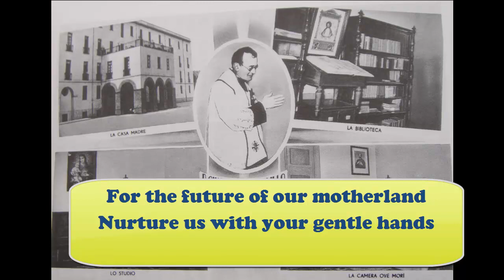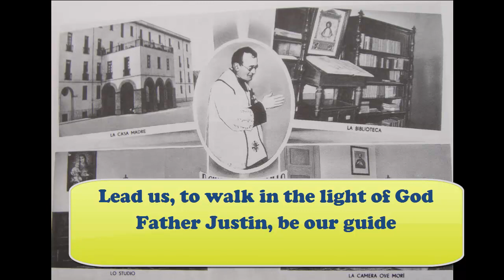Justin Russollilo School of Davao Hymn.mp4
School Hymn